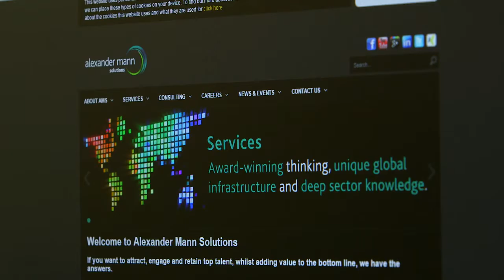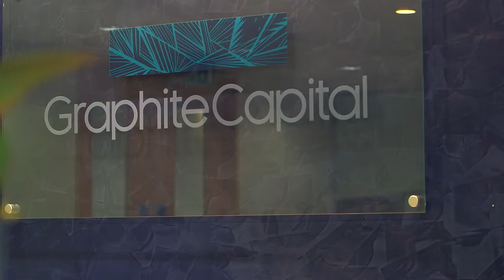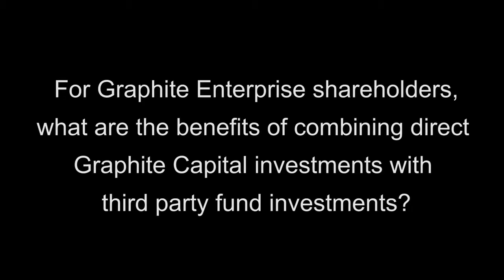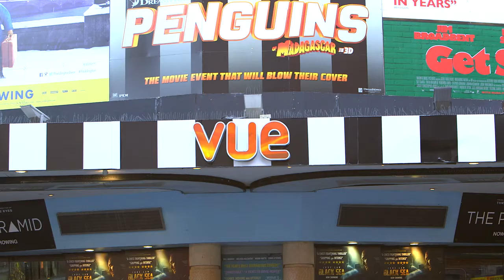Graphite Enterprise Corporate Film